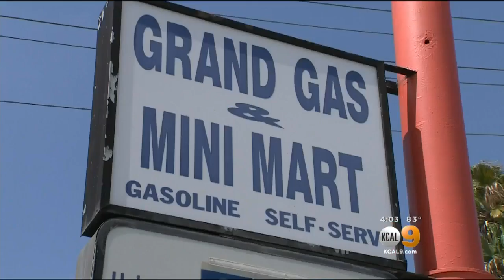Robber Attacks Clerk At OC Convenience Store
Santa Ana police are searching for the man seen on video beating the cashier